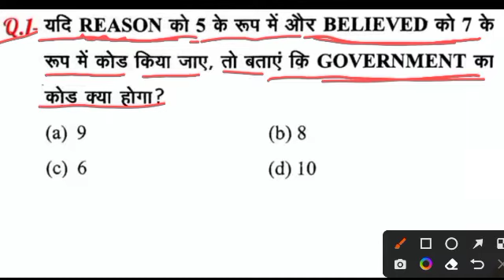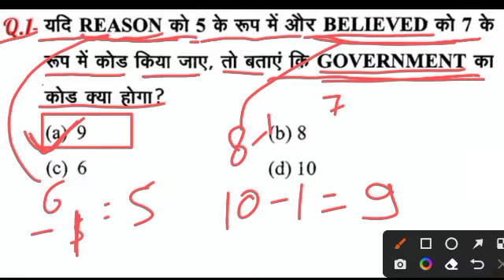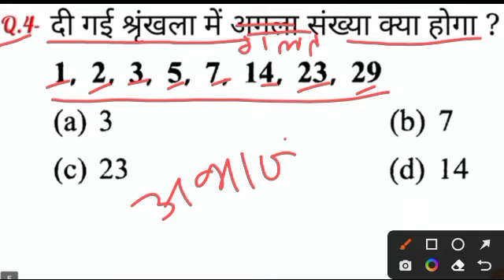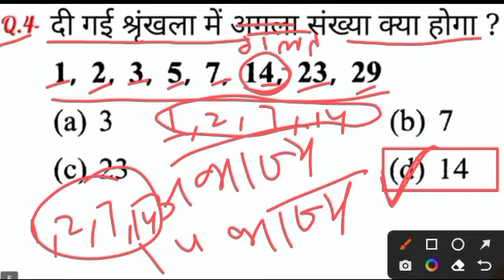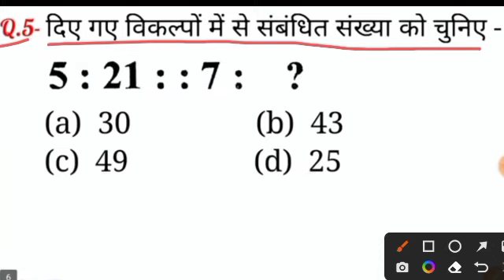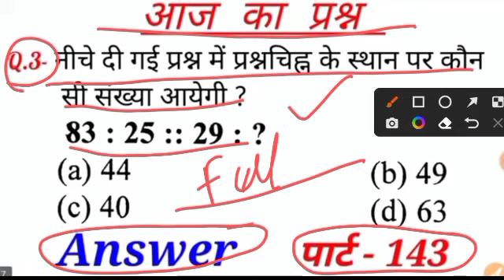SSC_GD_CGL_Reasoning Part:-144_top_5_questions_for_Navy_MR,_Air_force_and_all_competitive_exam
dear .
      Is video ko end tak dekhe. Is video me most important question ke bare me bataya h|
Jo exam ki drishty se bahut important h.

Wow, thank you so much everyone, I just hit 500 subscribers on YouTube!

Kisi ko bhi all subjects par PDF chahiye to aap hamare whatsapp group join kar sakte h.

GEOMETRY Notes in hindi pdf link

Kisi ko bhi all subjects par PDF chahiye to aap hamare whatsapp group join kar